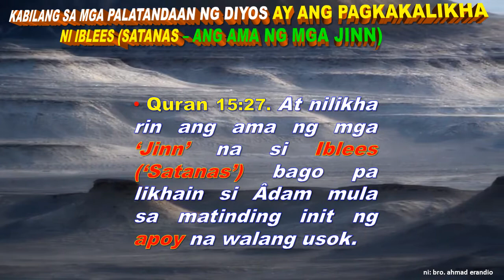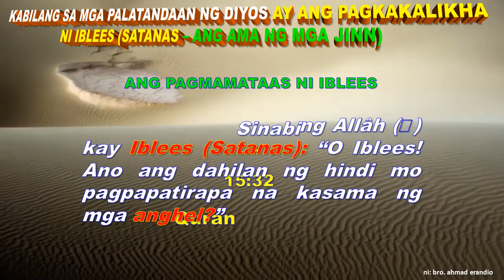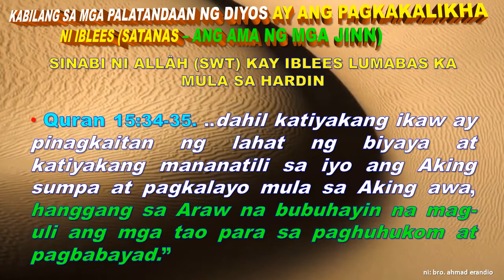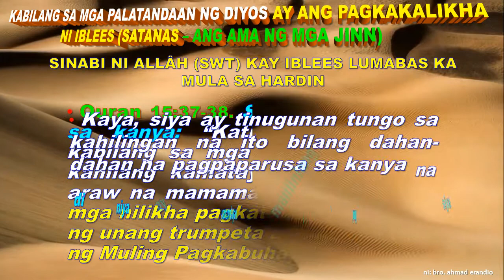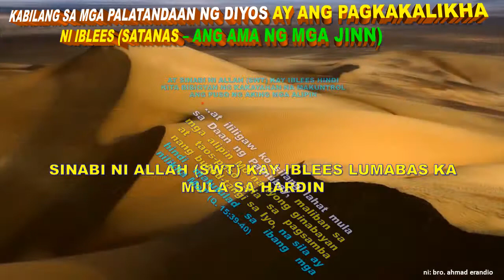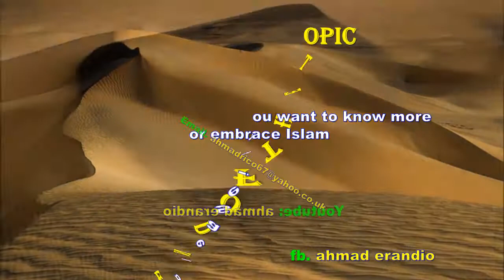100% Free - KABILANG SA MGA PALATANDAAN NG DIYOS AY ANG PAGKAKALIKHA NI IBLEES (SATANAS)